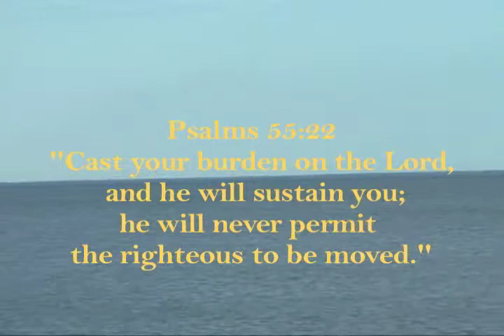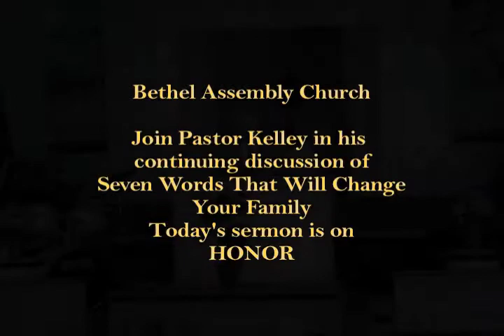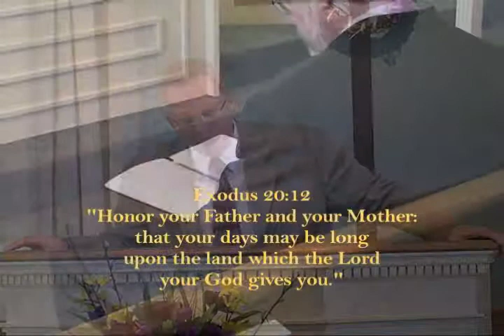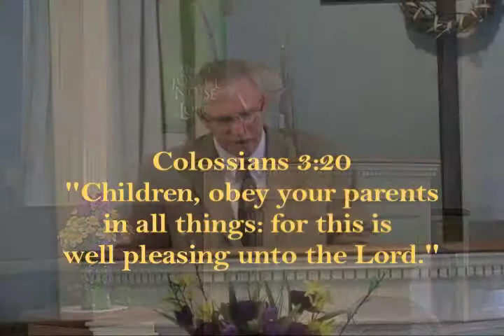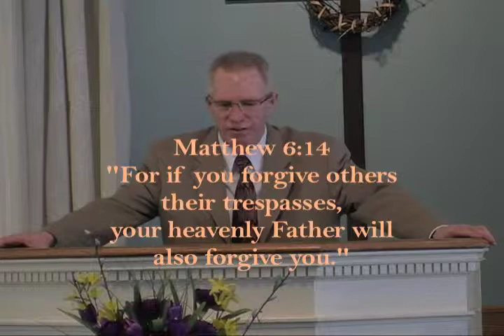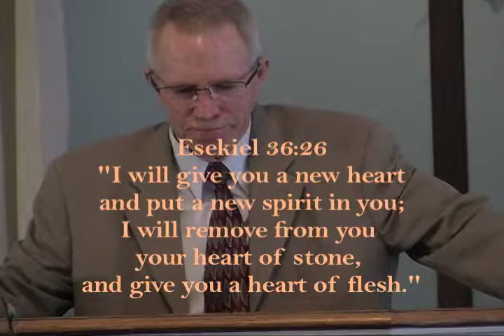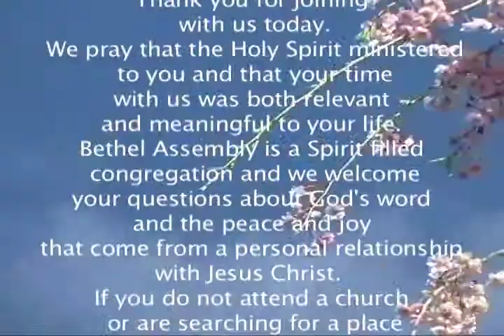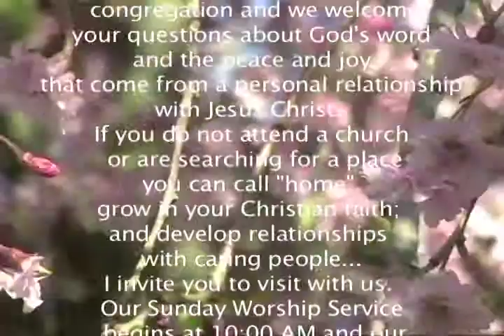Bethel Assembly of God: Honor - 5/18/14